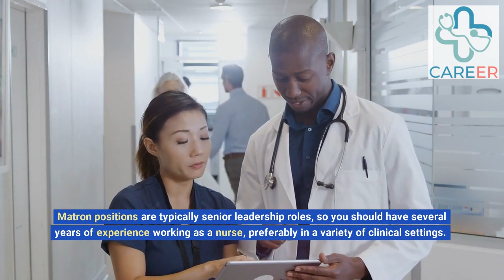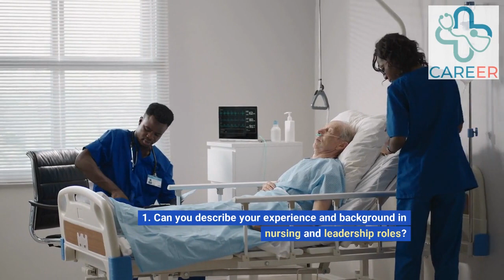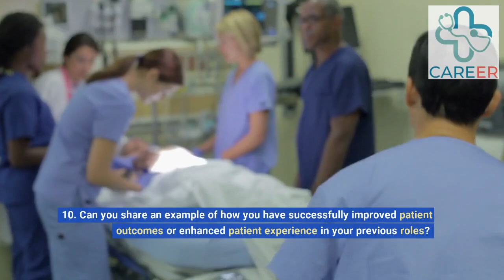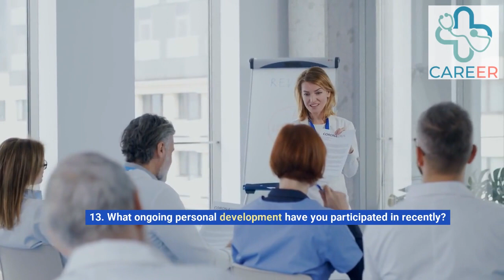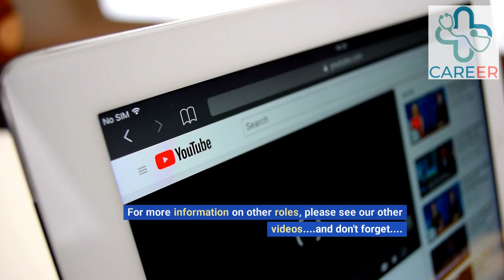NURSING MATRON INTERVIEW QUESTIONS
So, you are thinking of applying for or are waiting on that upcoming interview to be a Nursing Matron. In this video you will get inside information on the interview questions to ensure you pass that interview first time!

Please see our other videos for more exciting content from NHS & healthcare senior managers.